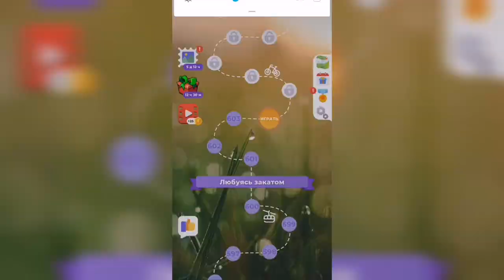Линия слова / Любуясь закатом / Уровень 604